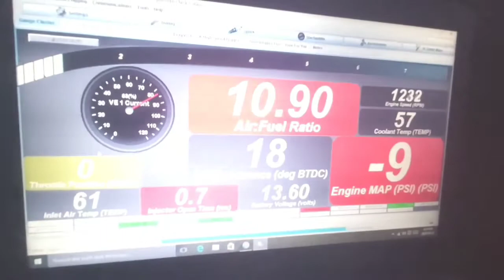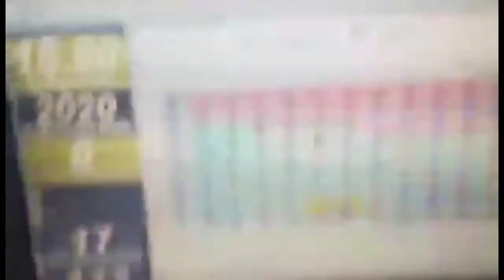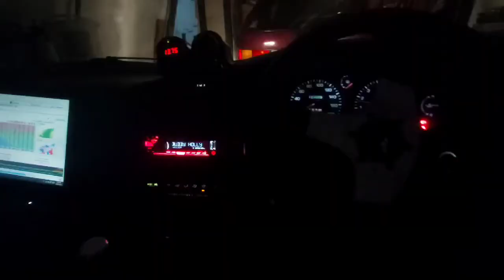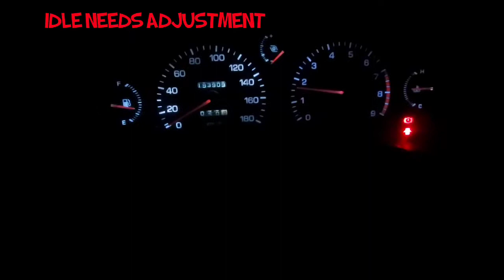Toyota mr2 sw20 3sgte test drive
2nd test drive in the mr2 with a built 3sgte.  better video quality coming soon.
carrillo pistons
eagle h beam rods